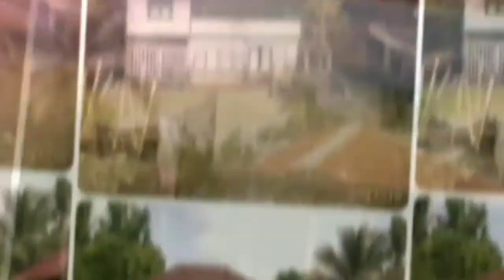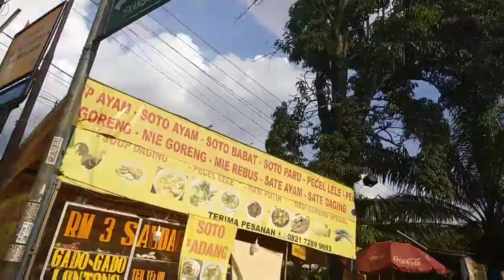SEKEPING TANAH JAMBI NEGERI SEBERANG | The spirit of cultural life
Melintas daerah dalam Provinsi Jambi yang berada di dalam Pulau Sumatera. Hutan, dataran, perbukitan, aliran sungai dan perkebunan. Rumah panggung salah satu cerminan masyarakat yang hidup bersama dinamika alam. @abrarkhairulikhirma2150